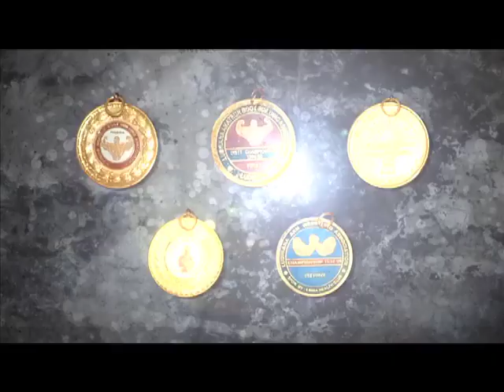Sheru Classic - The Trailer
The Sheru Classic will make history in September 2011 with the first professional bodybuilding show in India.